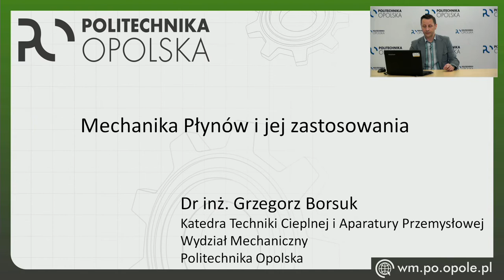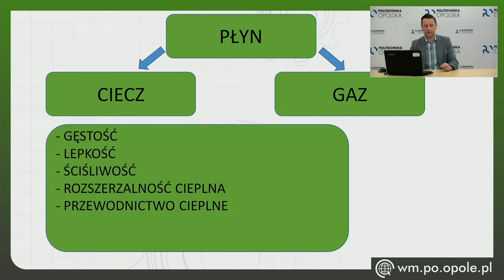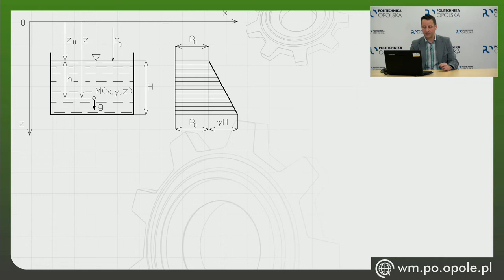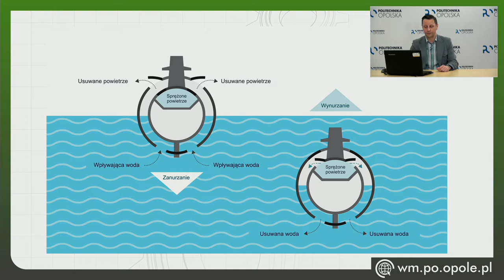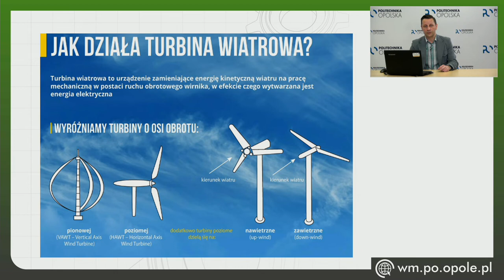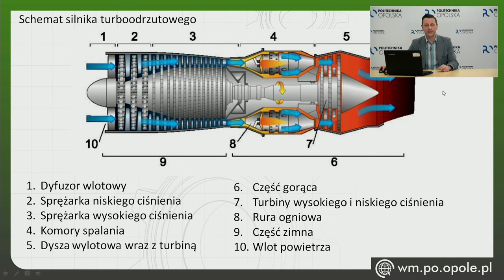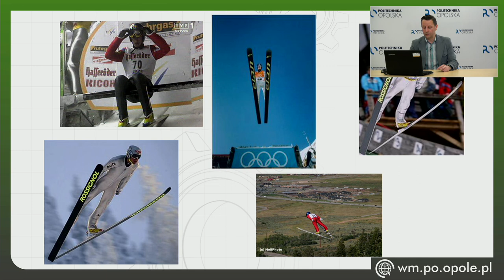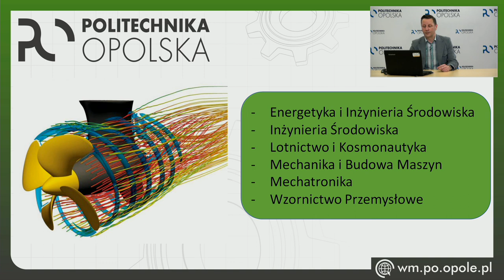Wykład otwarty - dr inż. Grzegorz Borsuk : Mechanika płynów i jej zastosowania